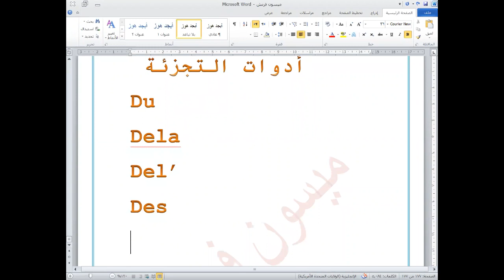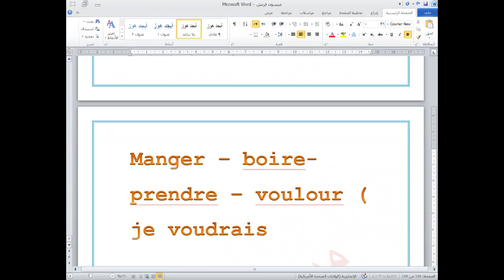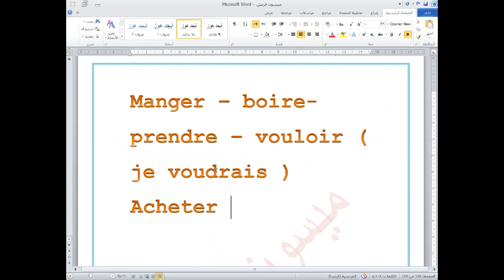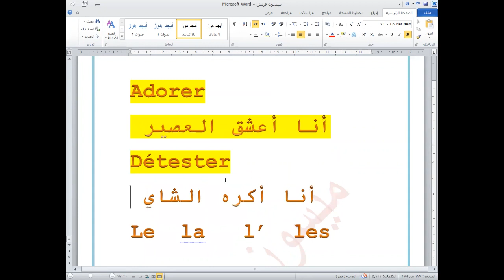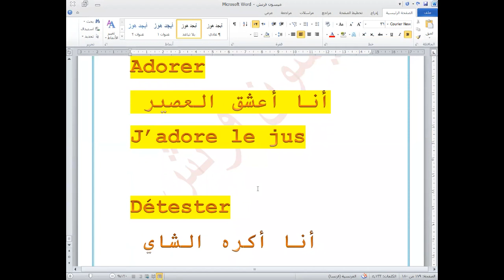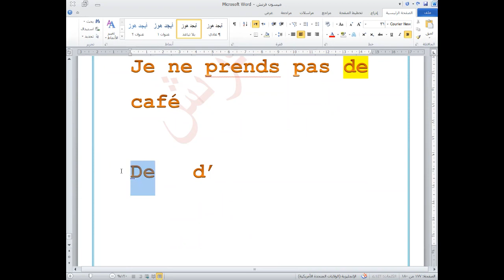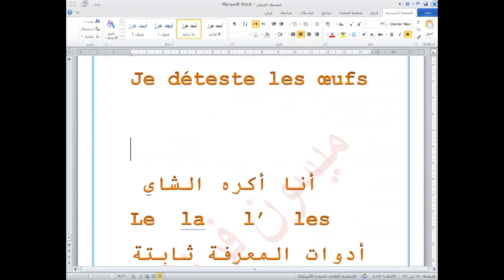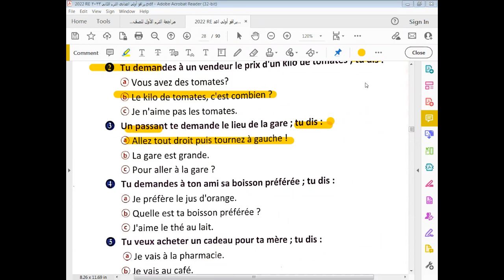أولى إعدادي الفرق بين أدوات التجزئة وأدوات المعرفة مع المأكولات والمشروبات